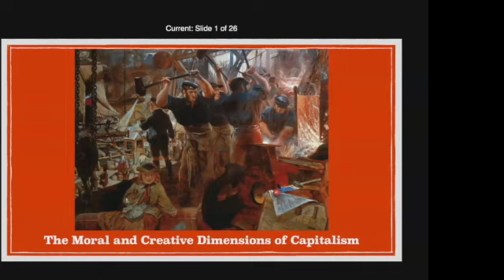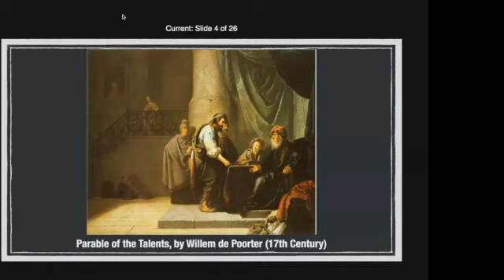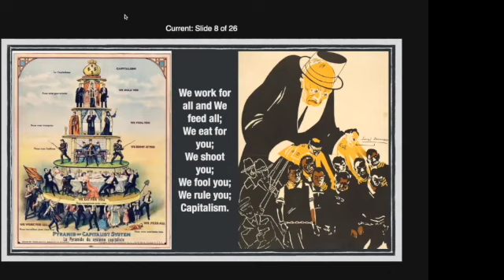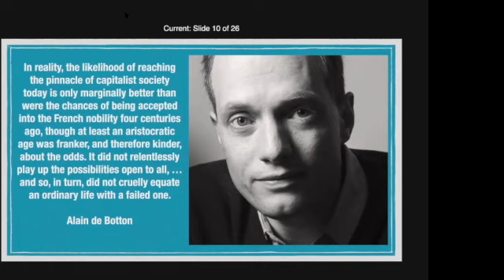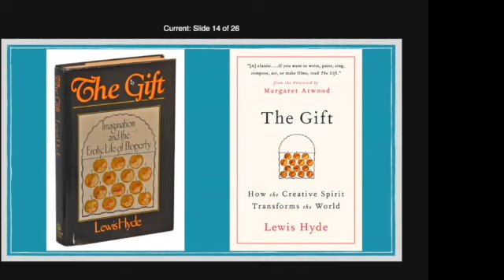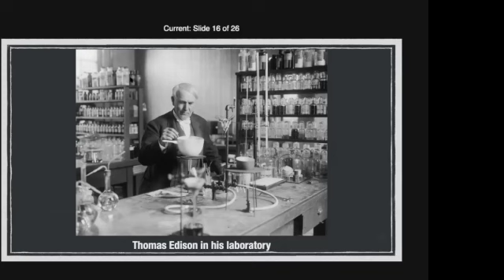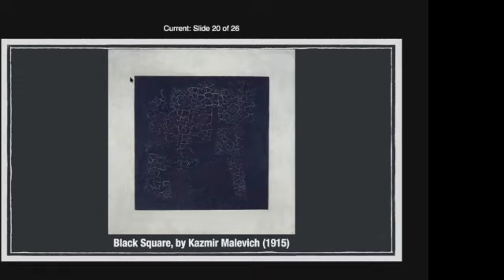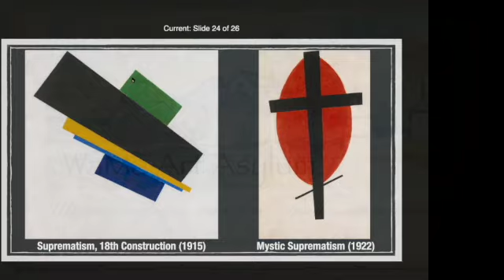Art And Capitalism SD 480p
Ever since the Dutch Republic became the first explicitly capitalistic nation in the 17th Century, capitalism has steadily become the dominate economic system in the world. Yet it has always had its detractors, despite being the economic system that produces the most wealth. Despite art having the greatest freedom of expression in capitalist societies, many artists have critiqued the moral implications of this economic system. Why all the critiques, and are their arguments justified based on the historical evidence?

During this presentation we will examine the pros and cons of the capitalist system from a moral and creative perspective. We will specifically examine two different models of capitalist societies - the United States and Sweden - and conclude with an open discussion from participants. Please join us for this provocative and engaging event.